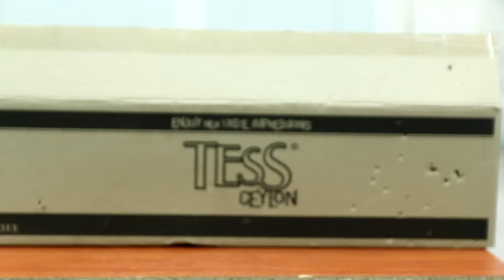3 Simple & Fun Life Hacks